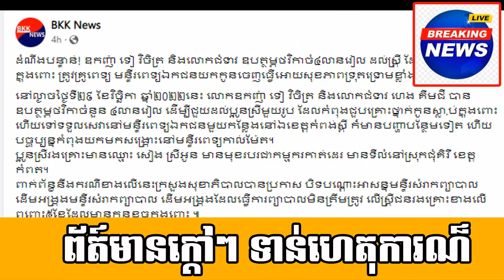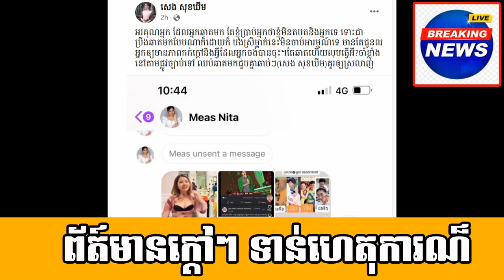So nice! Mr.Oukhna Tea vichet has donated to Ms.Senoun and her family some money